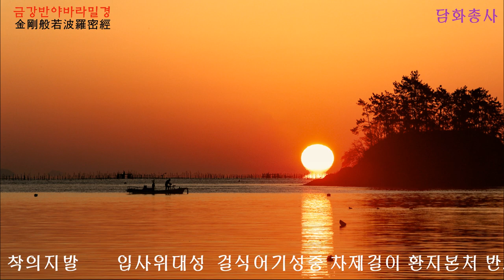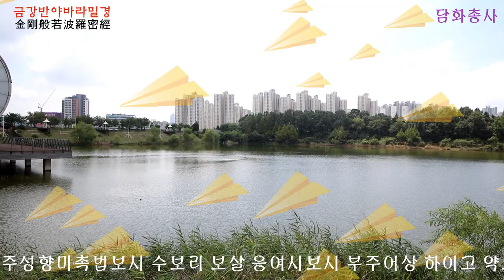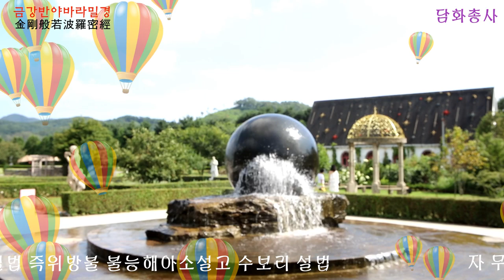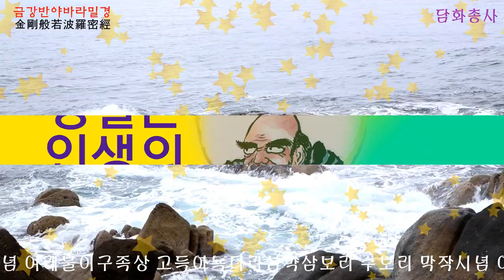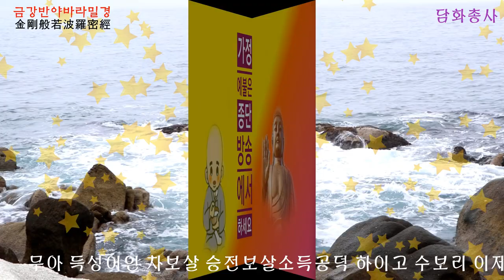[자식을 위한 기도]금강경 소원을 들어주는 기도, 건강회복, 사업번창, 학업성취, 시험합격, 매일매일 기도정진하시면 소원하는 것은 꼭 이루어집니다.